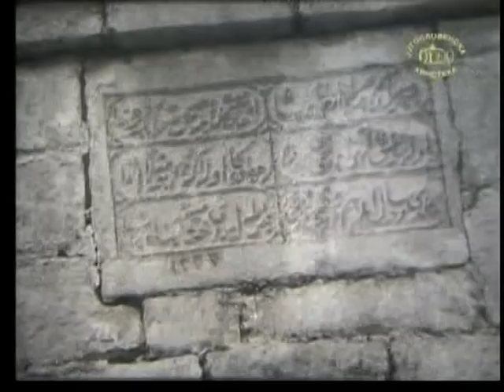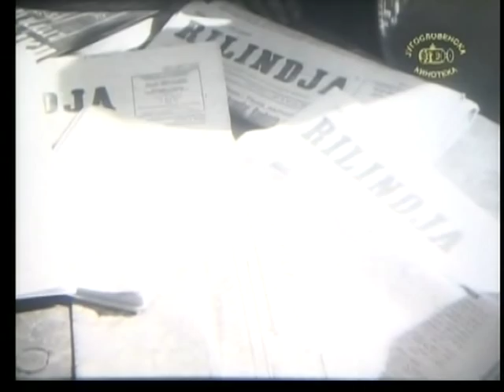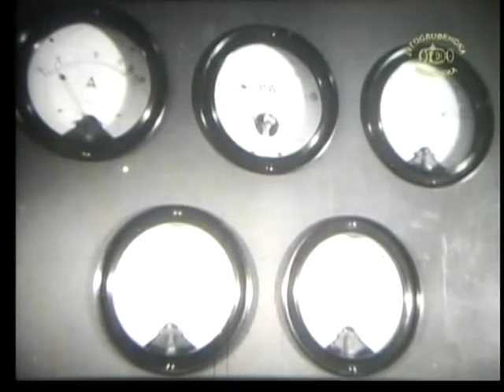Dokumentari i pare ne Kosove: Drita e Pare - Ne Istog, 1948